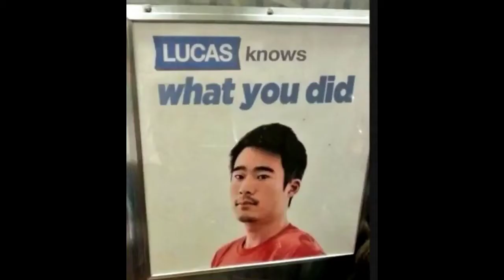you will not click on this video